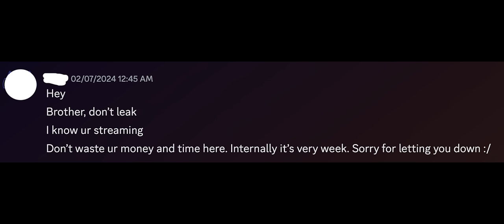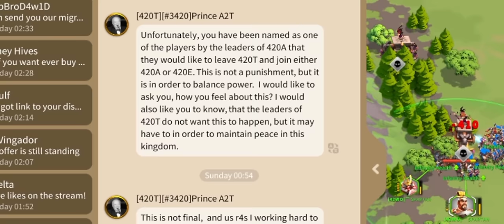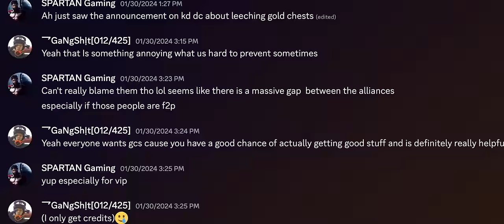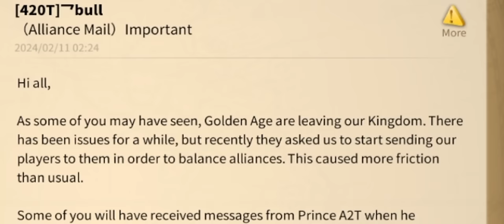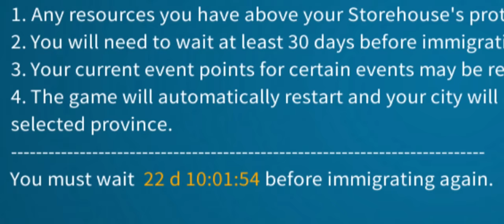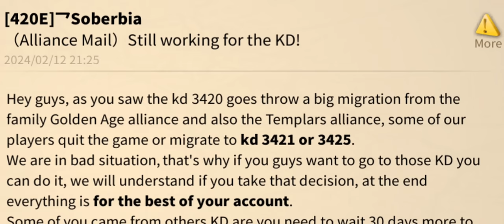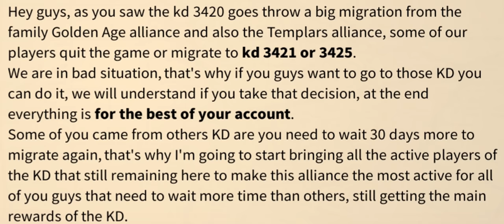This is How New Kingdoms Collapse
🤝 | Your support is what helps me run the channel. Thank you!

⏯ I use own3d.tv for my overlays & channel emojis & member badges

Rise of Kingdoms is a mobile MMO real-time strategy game inspired by history. In Rise Of Kingdoms you can play with various civilizations, different legendary commanders, different troop types like archers, infantry, cavalry and you can enjoy your ROK journey however you want!

⚔️ T4 vs T5 Open Field Rise Of Kingdoms - Why F2P Low Spenders Should use T4 in Open Field! :